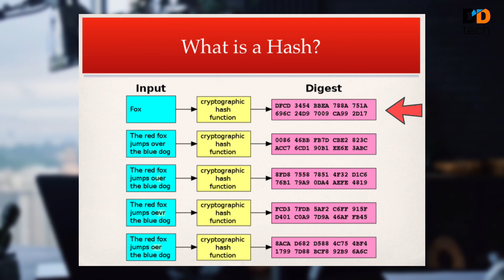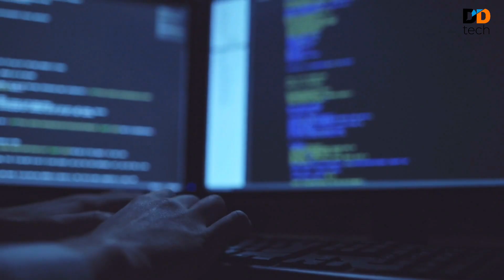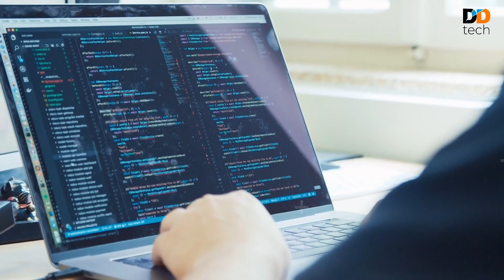Hackers कैसे करते हैं Account Hack 💻 How Hackers Crack Passwords in Hindi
Friends, hacking of Facebook, Instagram, or any kind of online account is seen a lot these days, which is a serious problem. But the question is, how do hackers hack our account even after having the password?
Do we make some mistakes? Or our password is wrong, know the answers to all the questions in the video...

1) how hackers hack your mobile in hindi
2) how hackers hack your computer
3) how hackers hack your account
4) how to hack password
5) password safety tips
6) how to protect your information from hackers
7) how to protect your computer from hackers
8) this is how hackers crack passwords
9) account hack ho gaya to kya kare
10 ) account hack hone se kaise bachaye
11) hack facebook account